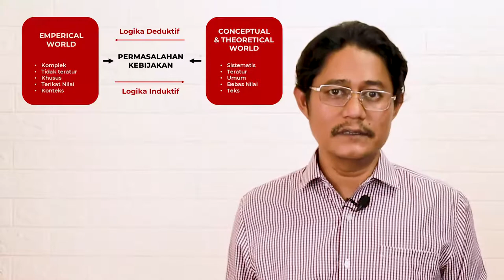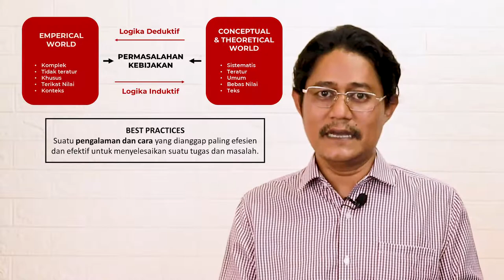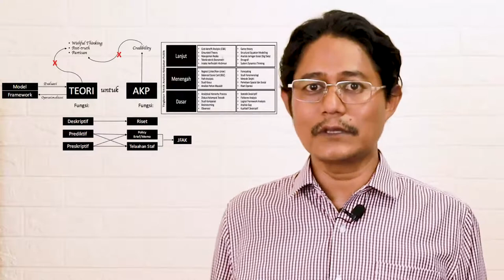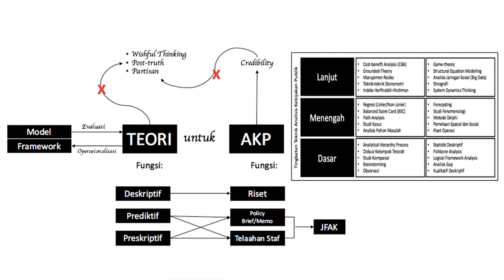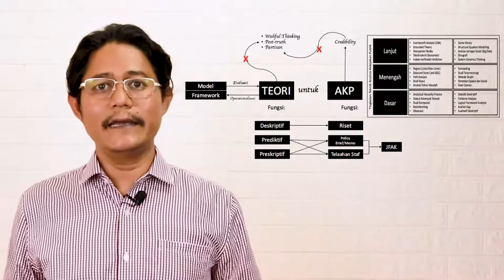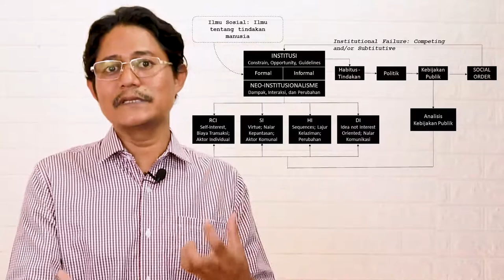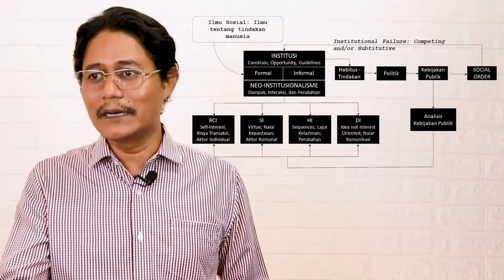ANALISIS KEBIJAKAN PUBLIK | TEORI KEBIJAKAN PUBLIK | BAG. 1 | Oleh Fadillah Putra, MPAff., Ph.D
Salah satu pembahasan kebijakan publik dalam video kali ini adalah Teorinya. Bagimana penjelasan detailnya? Silahkan simak sampai selesai.

Bagi anda yang mencari penjelasan terkait kebijakan publik dan ilmu pemerintahan, bisa ikuti terus channel Respon Kita. Kami sediakan konten khusus tentang kebijakan publik dari basic sampai expert. Terimakasih